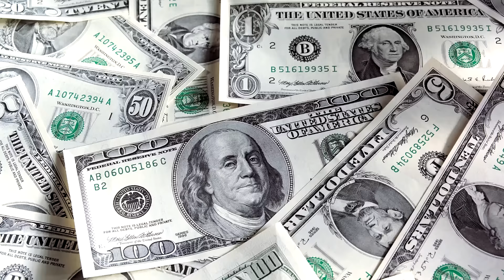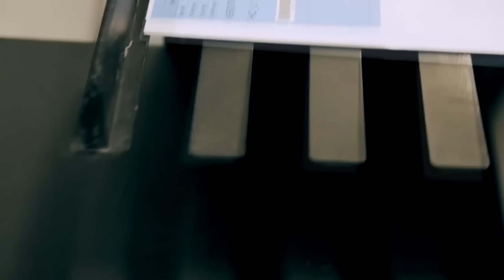Бэтмен против Супермена - Новости кино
Ждем Бэтмена против Супермена... Жителям Санкт-Петербурга желающим поучаствовать в создании обзора - добро пожаловать в мой Питерский паблик

В паблике в контакте мы с ребятами выкладываем только интересные новости из мира кино, без воды.